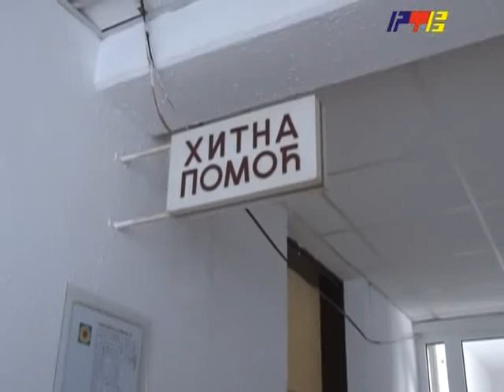RTV Vranje Hitna pomoc i srcani problemi 20 06 2014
nagle promene vremena lose uticu na zdravlje ljudi